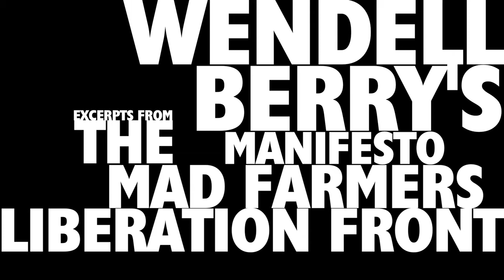The Mid-City Propagators present Manifesto, the Mad Farmer Liberation Front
The Mid-City Propagators perform a short skit based on Wendell Berry's Manifesto: the Mad Farmer Liberation Front on May 21, 2011 at Wild Willow Farm in San Diego.